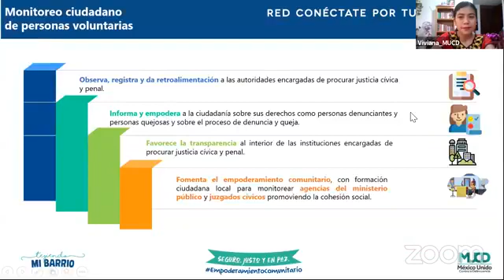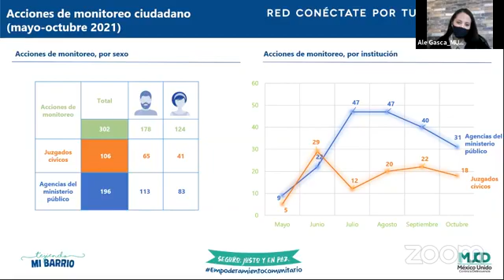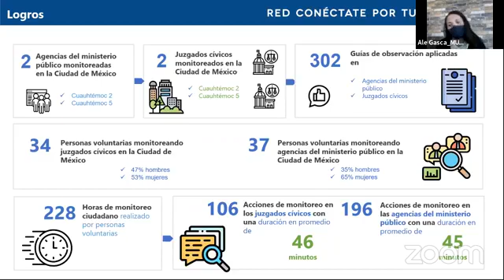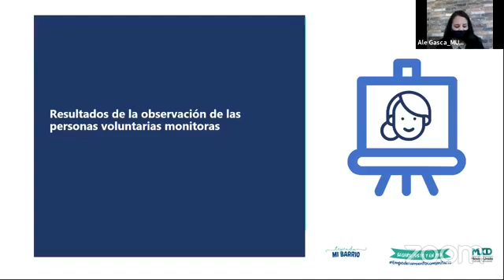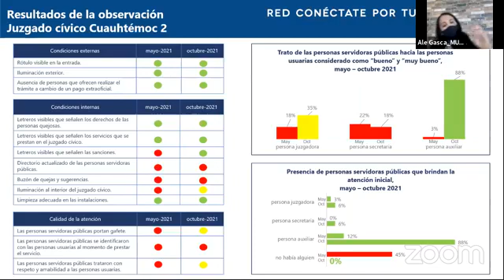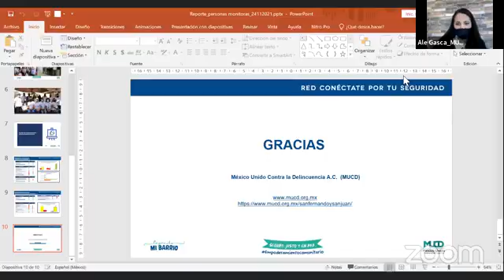Construyendo ciudadanía a través del monitoreo ciudadano